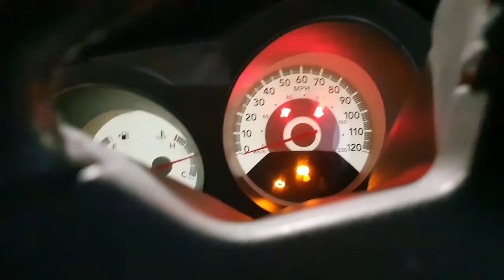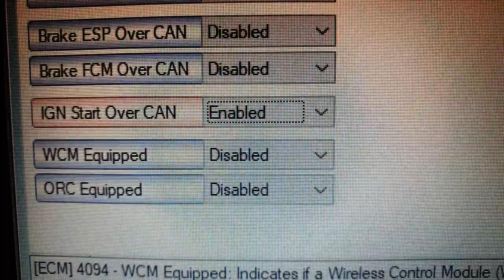Configuración de CAN en vehículos DODGE